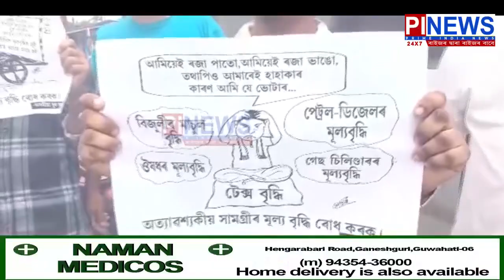মূল্য বৃদ্ধি হোৱাত চৰকাৰৰ বিৰুদ্ধে নগাঁও জিলাৰ তৃণমূল কংগ্ৰেছৰ তীব্ৰ প্ৰতিবাদ।